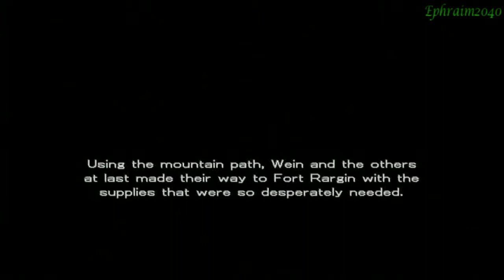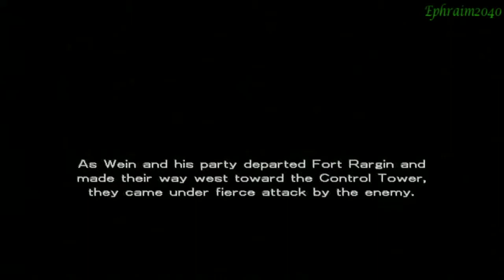Growlanser II Walkthrough-Part 45-Lonesome Road